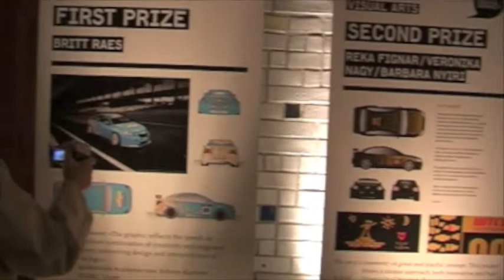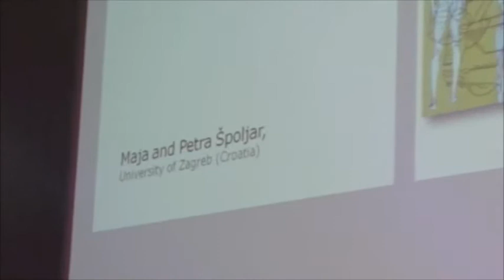"A Spark of fashion night 2009" a Berlino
L'evento "A Spark of fashion night" edizione 2009 organizzato da Chevrolet a Berlino. Video by Valentina Sansoni